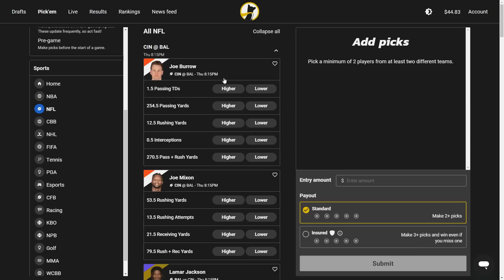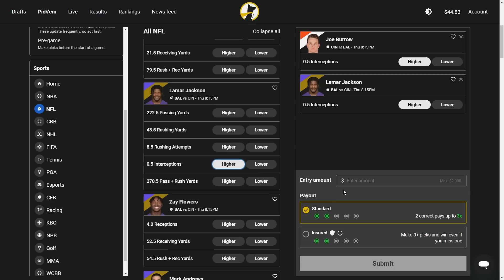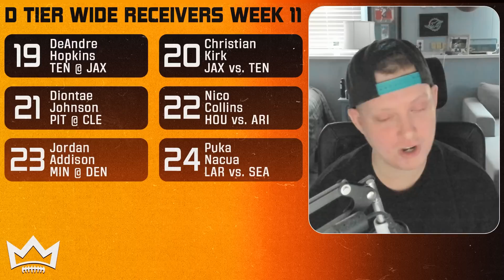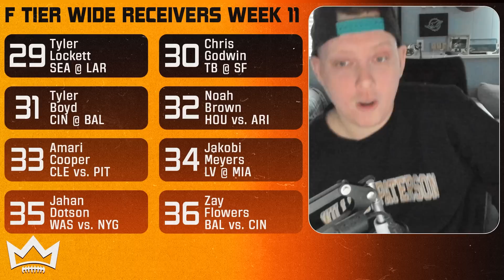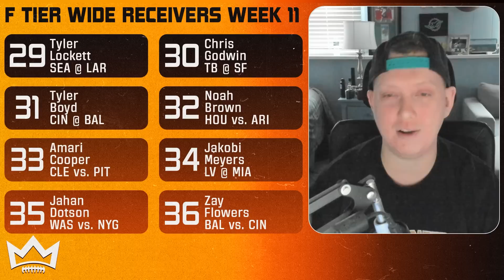Top 36 Wide Receiver Rankings & Tiers | Week 11 Fantasy Football 2023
In today's video, NotoriousFantasy breaks down his top 36 wide receiver rankings and tiers for week 11 of the 2023 fantasy football season. He goes in-depth into each wide receiver and explains why they are ranked in each specific tier for week 11.

Timestamps:
0:00 Top 36 Wide Receiver Rankings & Tiers | Week 11 Fantasy Football 2023
0:46 S Tier Wide Receiver Rankings Week 11
4:05 A Tier Wide Receiver Rankings Week 11
6:25 B Tier Wide Receiver Rankings Week 11
9:52 C Tier Wide Receiver Rankings Week 11
16:39 D Tier Wide Receiver Rankings Week 11
24:38 E Tier Wide Receiver Rankings Week 11
28:08 F Tier Wide Receiver Rankings Week 11